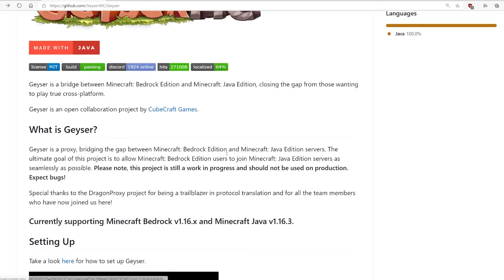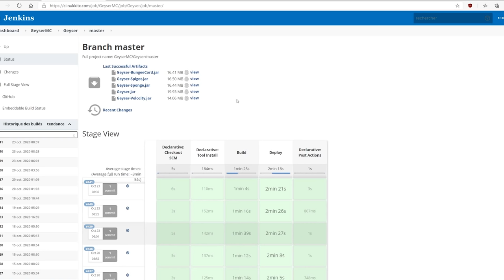Jouer sur Minecraft Java avec la Bedrock Edition ?!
Imaginer pouvoir jouer sur un serveur Minecarft Java avec votre console, smartphone avec Minecraft Bedrock Edition.. C'est possible !

Table des matières :
00:00 - Intro
00:39 - Bedrock sur Serveur Java Edition
03:18 - Comment ça marche
05:41 - Jouer sur HolyCube sur Smartphone
03:18 - Geyzer
10:23 - Plus d'infos sur geyzer
11:51 - Les limitations
12:57 - Est ce que se sera officiel dans le futur?